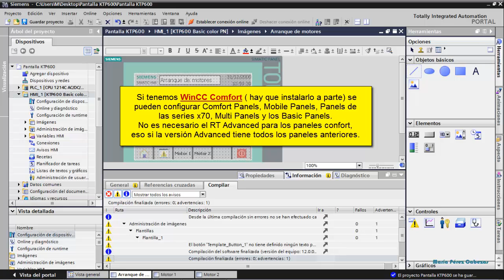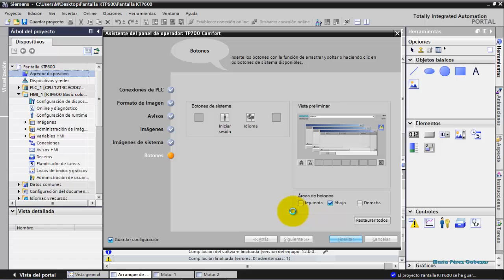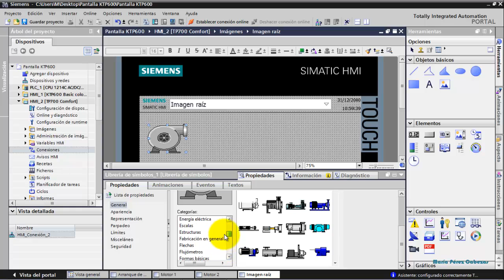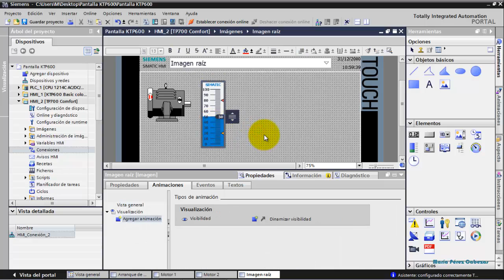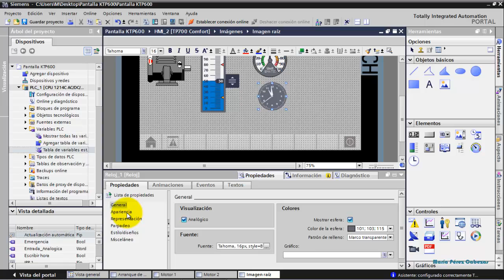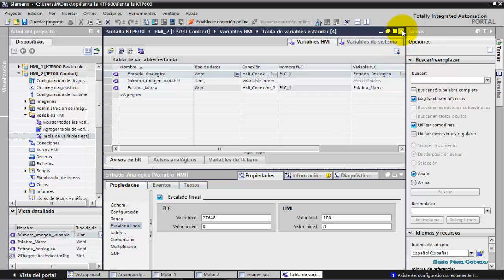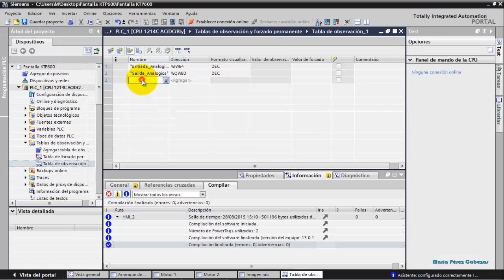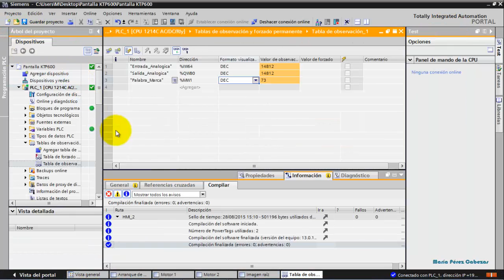WinCC TIA PORTAL 9/12: Elementos Confort Librerías de símbolos, deslizador, indicador y reloj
Elementos de WinCC Confort con TIA Portal en paneles Confort